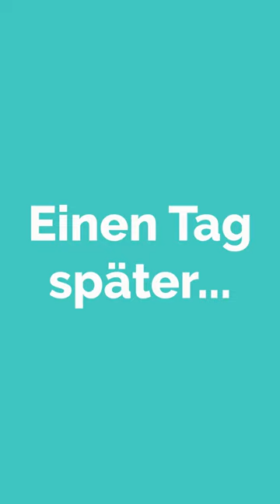Lisa schreibt einen Test!